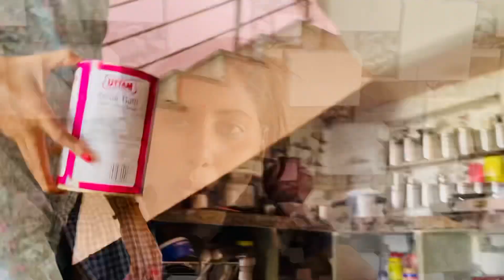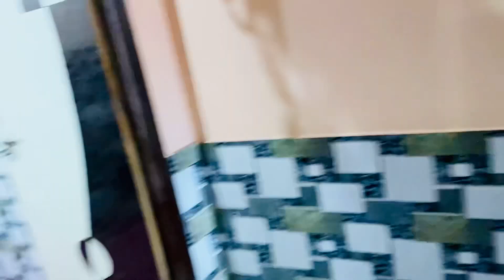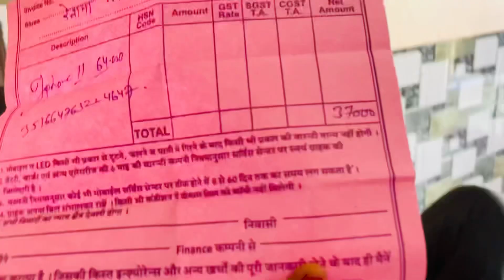इतना सस्ता iPhone 😳।देखिए इस Vlog में॥@pooja_suresh075